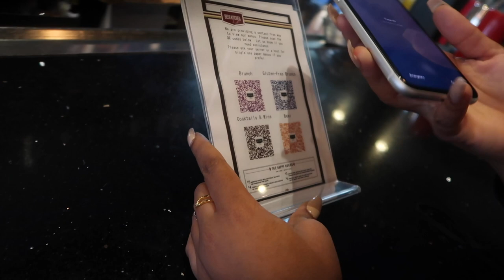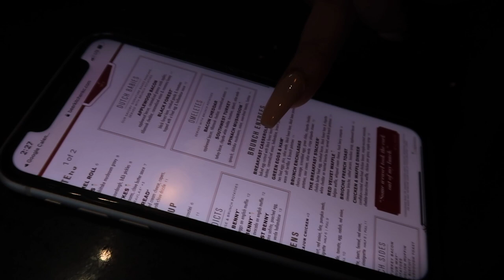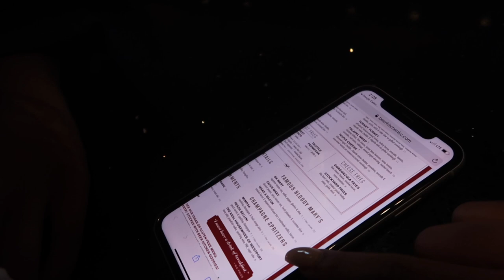MIMOSAS with CHICKEN & WAFFLES | LOCAL KC RESTAURANT REVIEW - Beer Kitchen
Another cold day on The A.M. Show. Regardless, we are excited to have you back and joining us for another local KC restaurant review.  We are eating a lot of food and washing it down with mimosas. Weird combo right? You'll love it.

↓ Equipment Used ↓

Camera 2
Camera Microphone
Camera Battery
Ring Light

-Alexis Snapchat: Lexyrivers18
-Mel Snapchat: Melcherie